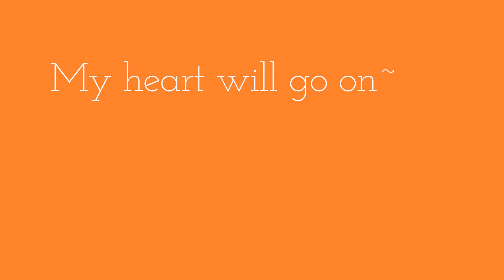My heart will go on~cover Yamaha PSR SX900 by Connie K